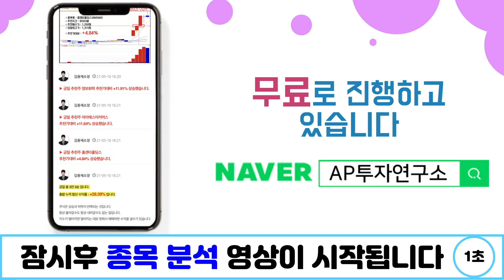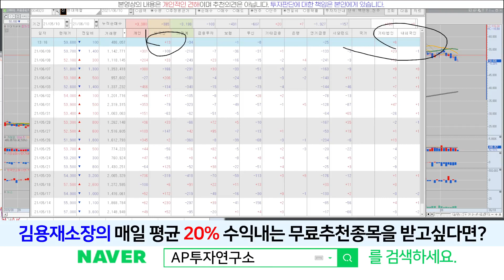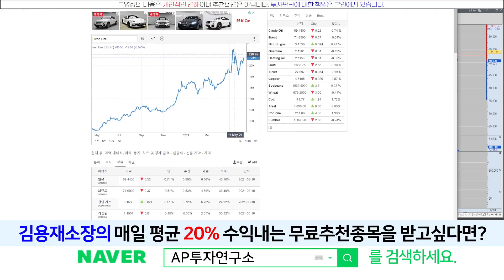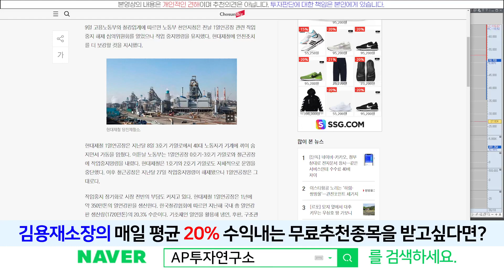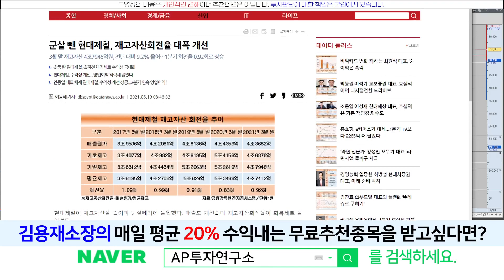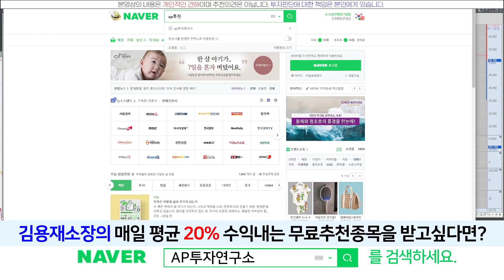현대제철(004020) - 중국 인플레이션 지수가 올라가는게 보이죠